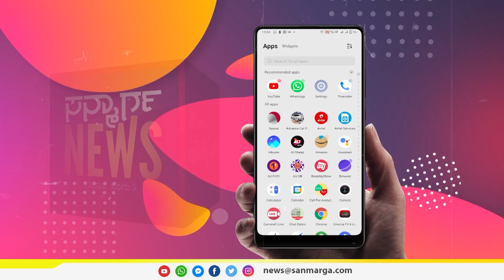ನ್ಯೂಸ್ ಬುಲೆಟಿನ್ 24-04-2023| SANMARGA NEWS